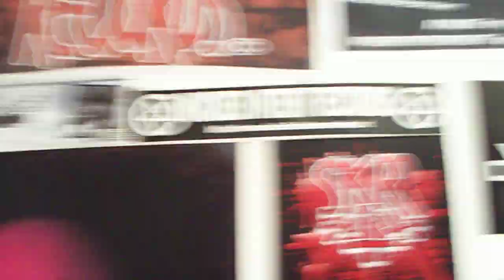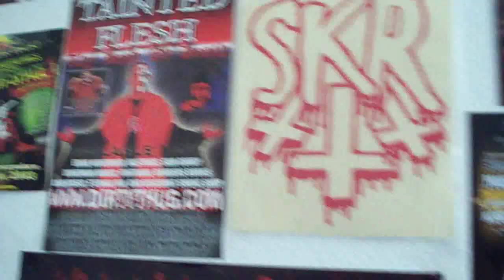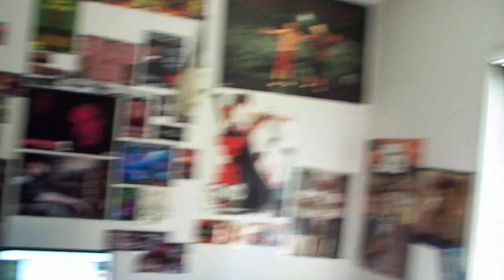HD Testing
Testing my new High Definition camera, showing off my walls